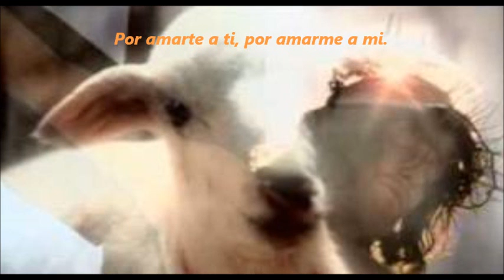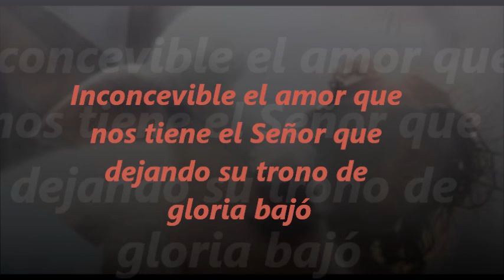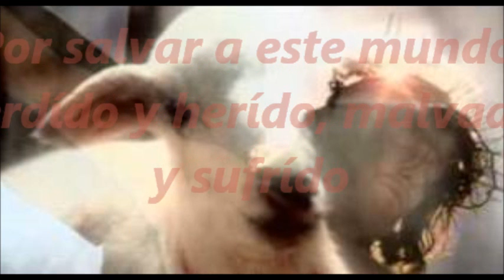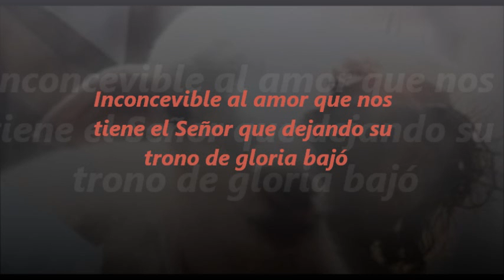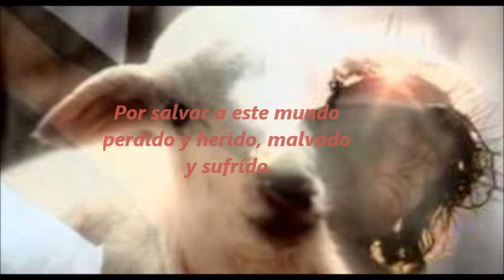Por Amarte a Ti y a Mi Vanessa Lopez